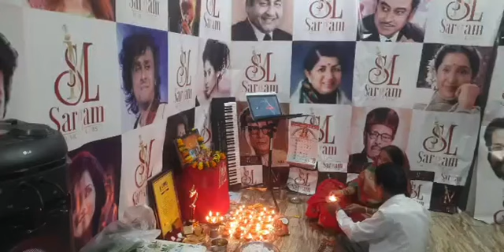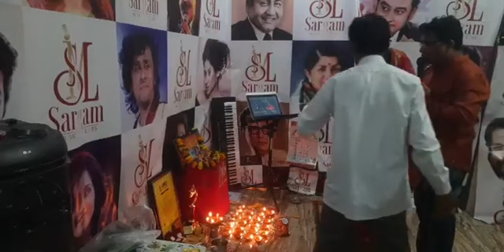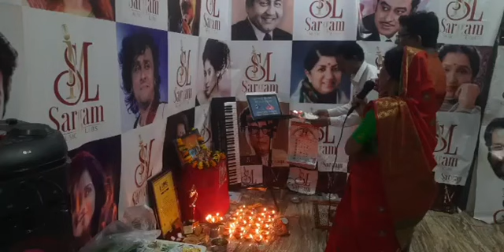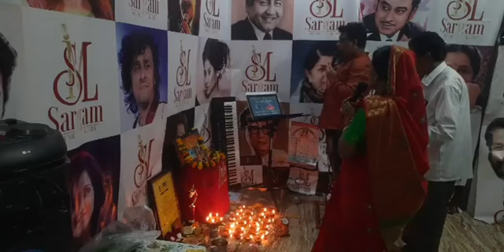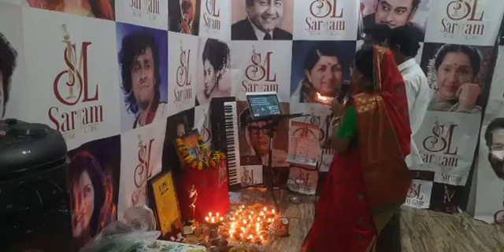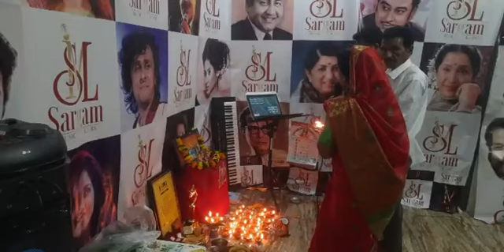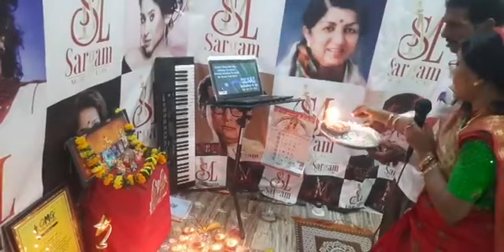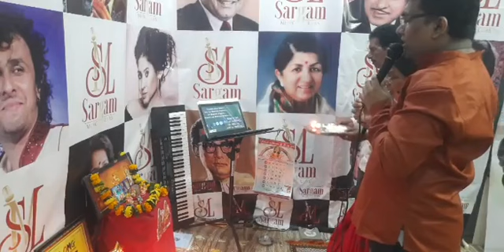Laxmi Ji & Mahavir Swami Ji ki Aarti @sargammusiclabs Diwali 2022